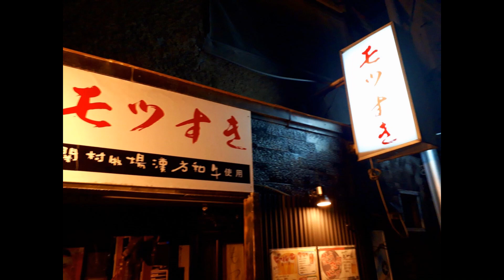【青森市 酒場・居酒屋探訪】「モツすき」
青森市の堤にあるモツのすき焼きが食べれるお店、「モツすき」さんへ行きました。
漢方牛という漢方薬素材を食べている牛のモツを使っていて、臭みが極めて少なく、なかなか他では食べれない料理なので、ぜひ行ってみてください。

青森市内を中心に活動している美羅花園(メトロガーデン)というバンドのリーダーをしているアニーと申します。
たまにこうして、飲み屋さんのレビューをアップして行きたいと思ってます。